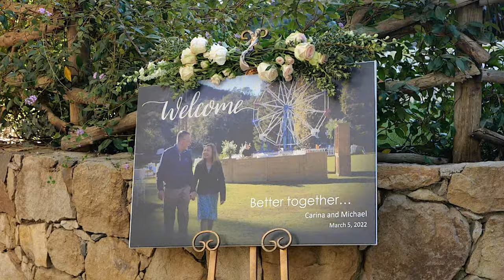Carina and Michael - Calamigos Ranch Malibu California Wedding | The Highlight Film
The Wedding of Carina and Michael at Calamigos Ranch, Malibu, California. Quietly nestled in the heart of the Santa Monica Mountains in Malibu Wine Country and its breathtaking surroundings. Family, friends and loved ones gathered from all over for their special day. The ceremony in the pavilion set fit for a midsummer ceremony. Lovely greenery and quaint woody surroundings with fairy lights.

It was beautiful ceremony and as the night passed, lots of dancing and joyful atmosphere is felt all over the reception. It felt so special to see their first dance, heartfelt speeches and even a surprise performance by college friends. Truly a memorable celebration. We are absolutely thankful to be part of this beautiful union.

Venue: Calamigos Ranch
Photo/Video: Catherine Vargas Films
Wedding Planner: Jasmine Eugenio
Wedding Cake: Sweetness Cake bakery
Event Florals: La Vie en Rose
Event Stationary: Carlson Craft
Event Rentals: Calamigos Ranch, Malibu
Lighting: Radient Productions
Officiant: Arnel Eugenio
Music Ensemble: Instrumental Casting
DJ: Arnel Eugenio
Photo Booth: Cornelle Stewart